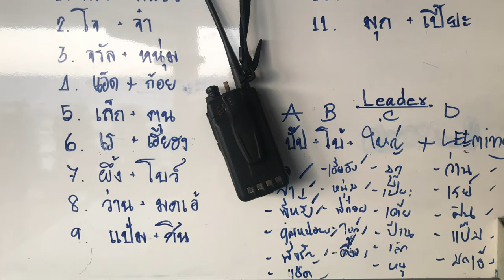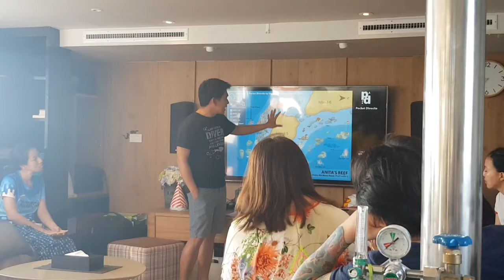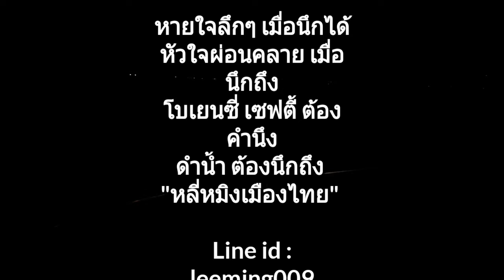North Andaman JAN 2019 with Leeming love dumnam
Issara liveaboard
Dive site
30 Jan 2019 : 12 Zodiac, Koh Bon reef, Tachai pinnacle, Tachai reef (night)
31 Jan 2019 : Richelieu rock x3, Tachai pinnacle
01 Feb 2019 : Tachai pinnacle, Koh Bon pinnacle , Three trees, Namchai reef (night)
02 Feb 2019 : Elephant head rock, West of Eden, Shark fin reef (Leopard shark)